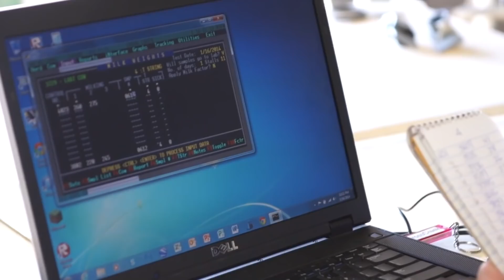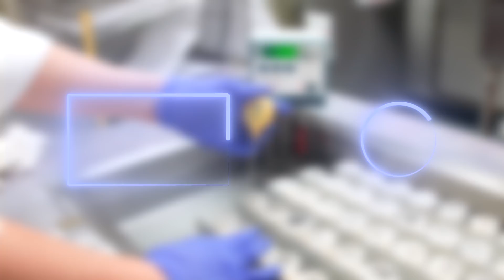12 Errores que Resultaron en Accidentes Catastróficos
Como siempre, gracias por verlo✌